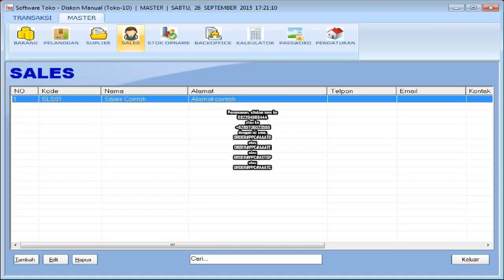Software Program Aplikasi Pembukuan Dan Kasir Toko Tv Audio Video Paling Banyak Dipakai.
Kami dari www. Indoaplikasi.com menyediakan software program aplikasi pembukuan dan kasir toko tv audio video dengan desain yang mudah dipergunakan tidak rumit dan featur relatif lengkap.
Apabila anda menginginkan software program aplikasi pembukuan dan kasir toko tv audio video yang kami sediakan anda bisa mencoba download dari link www. Indoaplikasi.com lalu silakan download dari bagian download di website indoaplikasi tersebut.
Anda guna melakukan pembelian bisa sms ORDER ke nomor hp 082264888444 sesuai format yang disediakan.
Semoga Software Program Aplikasi Pembukuan Dan Kasir Toko Tv Audio Video bisa menjadi yang Paling Banyak Dipakai sehingga menjadi Software Program Aplikasi Pembukuan Dan Kasir Toko Tv Audio Video Paling Banyak Dipakai.
Berikut ini yaitu fitur-fitur dari Software Program Aplikasi Pembukuan Dan Kasir Toko Tv Audio Video Paling Banyak Dipakai:
Data Barang. Digunakan guna mencatat produk di toko tv audio video anda.
Data Suplier. Digunakan guna mencatat pemasok barang dagangan di toko tv audio video anda.
Data Pelanggan. Digunakan guna mencatat orang yang beli di toko tv audio video anda.
Pembelian. Digunakan guna mencatat transaksi pembelian kepada penyedia barang atas toko tv audio video anda.
Penjualan. Digunakan guna mencatat transaksi penjualan kepada toko tv audio video anda. Bisa prin struk dengan berbagai model.
Piutang. Apabila transaksi penjualan anda tunai, maka data keuangan akan masuk kas, namun seandainya saja tidak tunai akan masuk ke piutang.
Fitur lainnya silakan dicopy dari internet ke komputer/laptop langsung dari website indoaplikasi.com.
Berbagai varian dari Software Program Aplikasi Pembukuan Dan Kasir Toko Tv Audio Video yaitu sebagai berikut:
Software Program Aplikasi Pembukuan Dan Kasir Toko Tv Audio Video Diskon Manual (AAATD)
Software Program Aplikasi Pembukuan Dan Kasir Toko Tv Audio Video Diskon Unik Tiap Pelanggan (AAATE)
Software Program Aplikasi Pembukuan Dan Kasir Toko Tv Audio Video Sistem Poin hadian (STSPHA).
dan lain-lain.
Pemesanan, silakan sms ke
atau ke
dengan isi sms:
ORDER#PPC#AAATD
atau
ORDER#PPC#AAATE
atau
ORDER#PPC#ASTSP
atau
ORDER#PPC#AAATC.